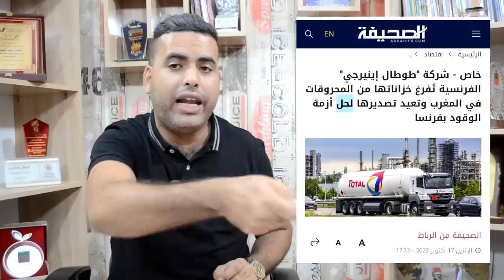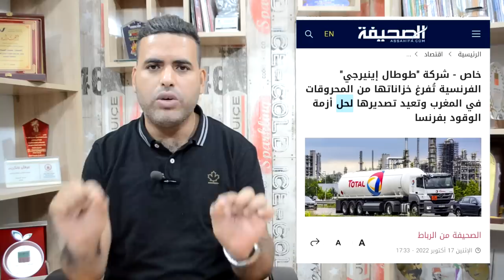خطيـ.ـر :فرنسا تشهر ورقة الوقود ضد المغرب بسحب مخزون طوطال إنيرجي من محطات مغربية .